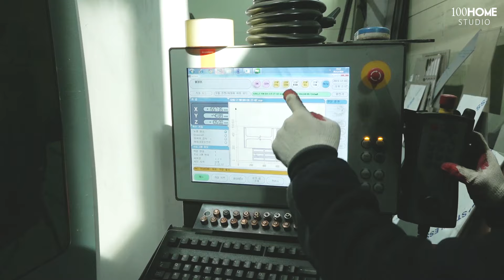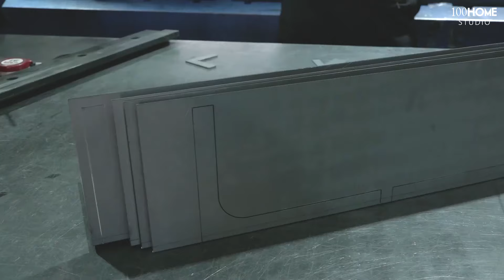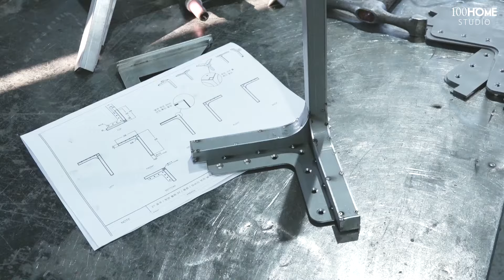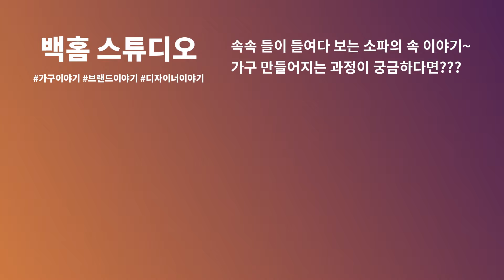명품 소파는 어떻게 만들까? - 한국의 소파 가구공장 | 100homestudio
지금까지 몰랐던 소파 이야기
소파만드는 전과정을 리얼하게 공개합니다.

Sofa story you never knew
The entire process of sofa making is revealed realistically.